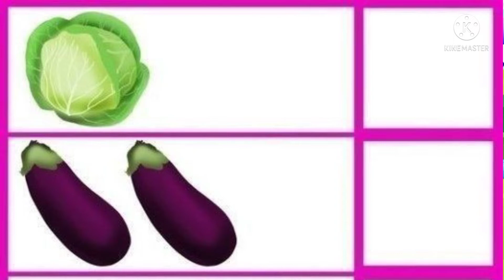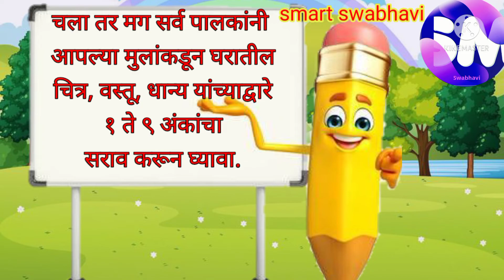मुलभूत क्षमता विकस कृती१ते९अंक|विषय गणित|१ते९अंक ओळख व लेखन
मुलभूत क्षमता विकस कृती||विषय गणित||१ते९अंक ओळख व लेखन|

आजच्या व्हिडीओ मुलांना १त९याअंकाचीओळखवलेखन यासाठी मदत होणार व्हिडिओ छान चित्रांच्या मदतीने मुलांना १ते९ या अंकाची ओळख व लेखन करून दिलेली. पालकांनी अशाच प्रकारच्या कृती मुलांना जास्तीचा सराव देऊन अंकाचे वाचन व लेखन करून घेण्यास मदत होईल.
इयत्ता पहिली गणित विषयाचे इतर व्हिडिओ बघण्यासाठी
Smartswabhavieducationalchannel ला अवश्य भेट द्या.
पहिली गणित व्हिडिओ लिंक
अंक ओळख व्हिडिओ लिंकवर क्लिक करा.